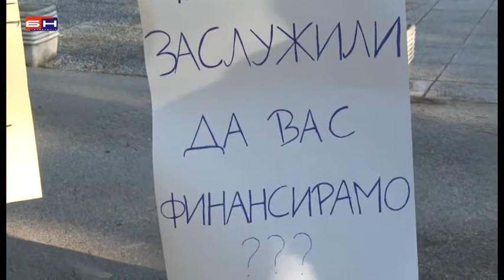banjaluka - restart ispred nsrs